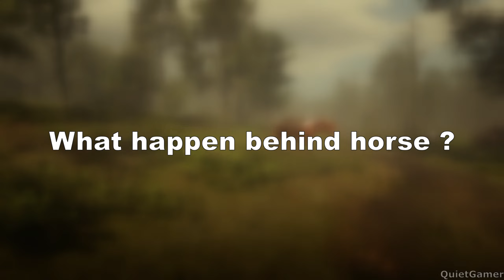Red Dead Redemption 2 vs Far Cry 6 - Which is best ?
red dead redemption 2 vs far cry 6, game comparison between the best game of 2018, and far cry 6, who is the better one ? red dead redemption 2 vs far cry 6 :
Timestamp :
00:00 - Explosion effect on water
00:38​ - Bullet effect in water
01:35 - Bow Physics
02:06 - Fire Spread
03:11 - Fire on Trees
04:02 - Can Boat Drown ?
04:33 - What happen behind horse ?
04:54 - Grenade vs Trees
05:33 - Throwing NPC in water
06:12 - Climbing Ladder
06:39 - Can horse swim ?
07:18 - Bullets vs Trees